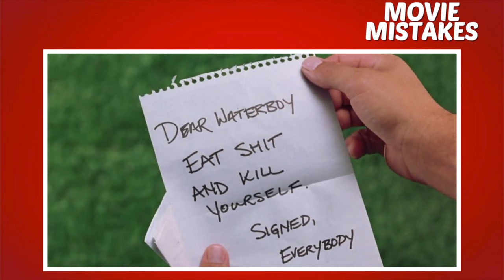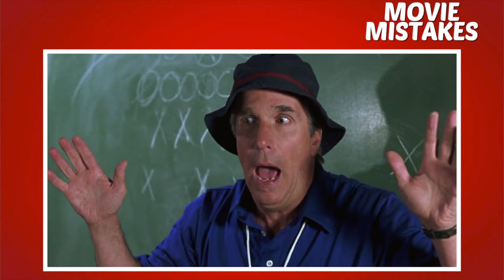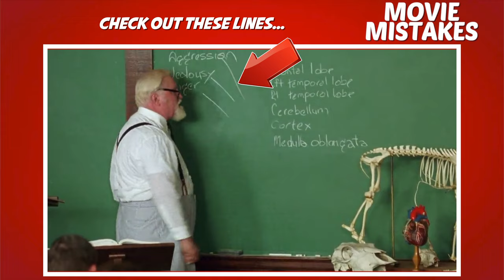The Waterboy (1998) | Movie Mistakes | Robert Boucher Highlights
The Waterboy (1998) | Movie Mistakes | Movie Error movieerror moviemistakes | Bobby Boucher Highlights

Raised by his overprotective mother, Helen (Kathy Bates), Bobby Boucher Jr. (Adam Sandler) is the water boy for a successful college football team coached by Red Beaulieu (Jerry Reed). When Beaulieu fires Bobby, he takes up the same position for a losing rival team, led by despairing Coach Klein (Henry Winkler). After witnessing Bobby beat up a player who teased him too much, Klein adds him to the roster as a linebacker. Soon, Klein's players are championship contenders.

The Official MOVIE Mistakes | Movie Error movieerror moviemistakes Channel on Youtube

About Movie Mistakes | Movie Error movieerror moviemistakes